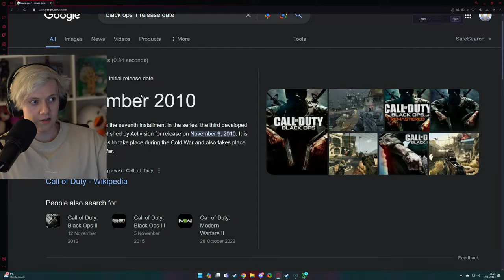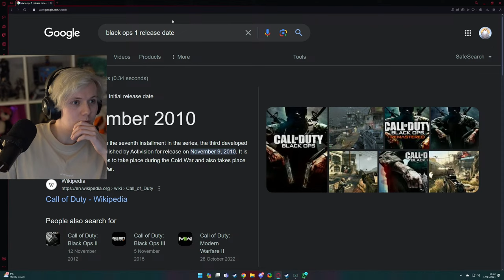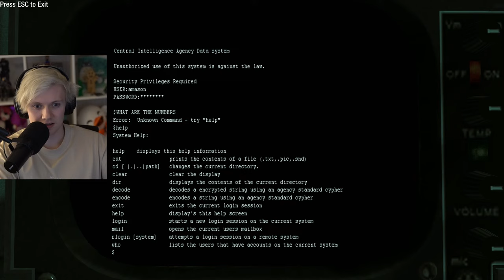🔴 Black Ops Is Still Amazing